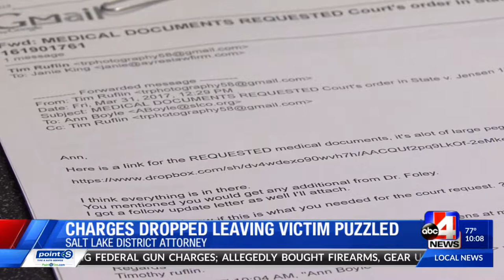The Justice Files: Victim asks ‘Where’s my justice?’